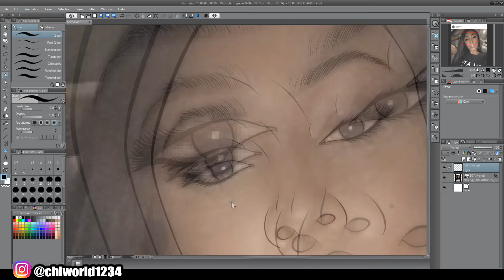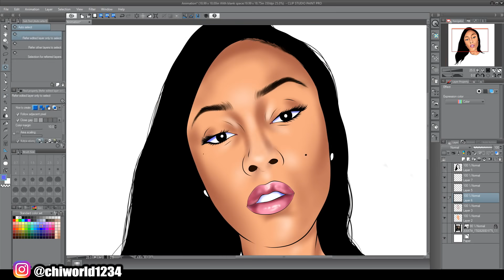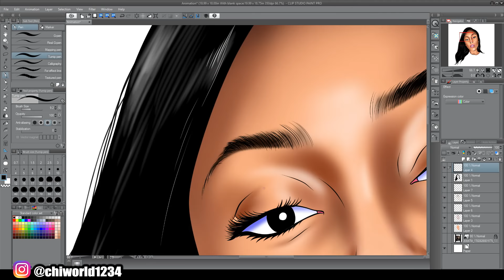Cartoon Speedart For Customer / Clip Studio Paint